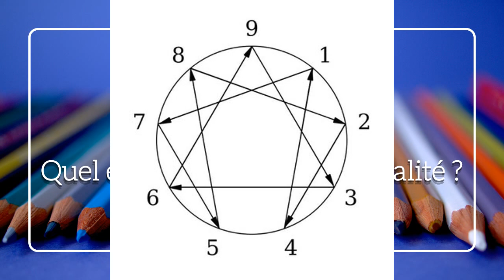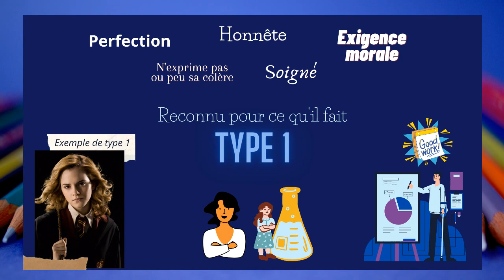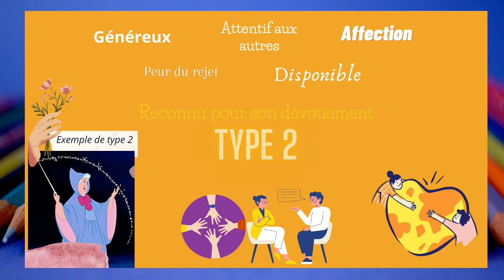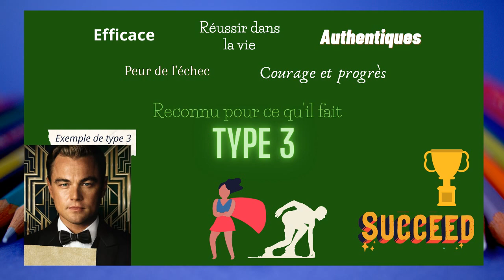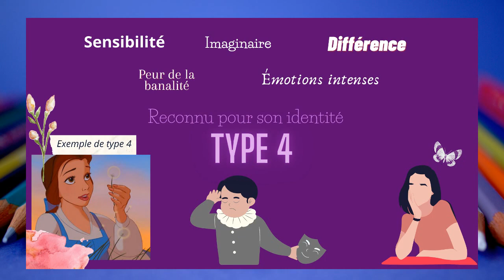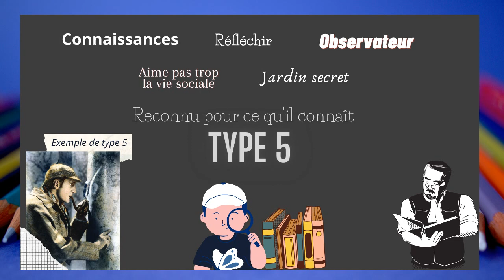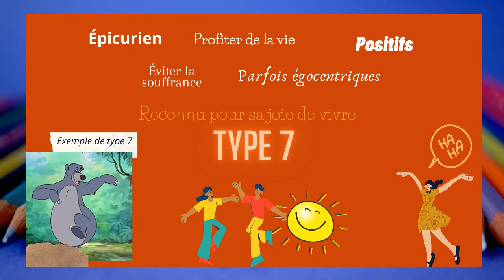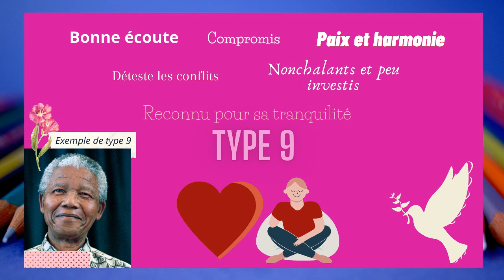Ép. 52 - Énnéagramme : quel est ton type de personnalité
Bienvenue sur le podcast Esprit Sérendipité ! 🎙️✨
↡↡ Déroule ici pour plus d'infos sur ce podcast et des liens intéressants ↡↡

Dans ce 52ème épisode : Qu'est-ce que l'énnéagramme et à quoi sert-il ? Ce modèle à 9 configurations présente 9 types de personnalité. Quels sont ces différents types et lequel représente ta personnalité ?

Type 1 : 06:40
Type 2 : 09:13
Type 3 : 10:46
Type 4 : 12:26
Type 5 : 14:22
Type 6 : 15:57
Type 7 : 17:34
Type 8 : 19:07
Type 9 : 20:28

Je  m'appelle Patricia, j'ai 27 ans et je souhaite partager avec vous ce  qui m'inspire jour après jour au travers d'un podcast que j'ai nommé  "Esprit Sérendipité". Passionnée de développement personnel, de  spiritualité et d'ésotérisme, je suis persuadée que la science et  l'invisible devraient cohabiter ensemble, dans le respect des limites de  l'un et de l'autre.  Car la vie est faite de mystères qu'il est bon d'apprendre à découvrir.✨

🎙️ Podcast également disponible sur : Anchor, Spotify, Apple Podcast,   Breaker, Google Podcast
☾ Me soutenir en regardant des publicités ou via un petit don